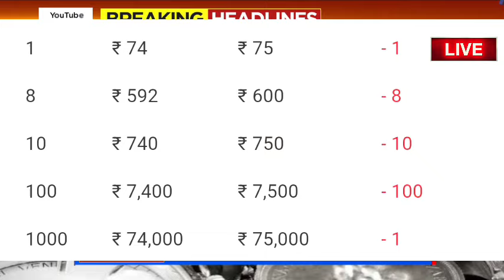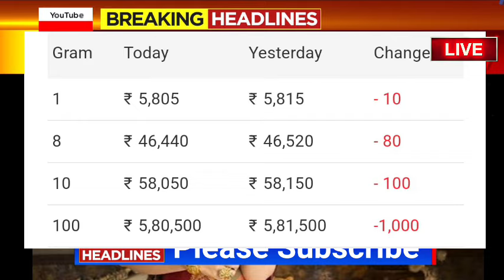Gold Rate Today- Gold rate Today India- 24 Karat & 22 Carat Gold Rates- gold price Today In India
Gold_Price_Today_Gold_Price_Today_24_Karat_&_22_Carat_Gold_Rates_Today_In_karnataka_India

Gold_Price_Today_karnataka_Gold_Price_Today_24_Karat_&_22_Carat_Gold_Rates_Gold_Rate_Today_In_India l

Today Gold Price | Today Gold Price Karnataka | Today's gold price India :